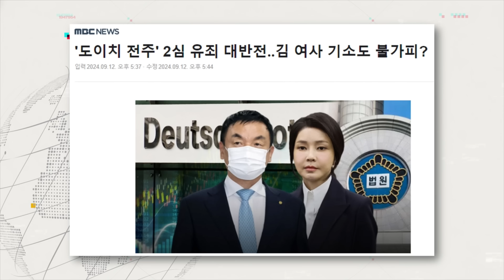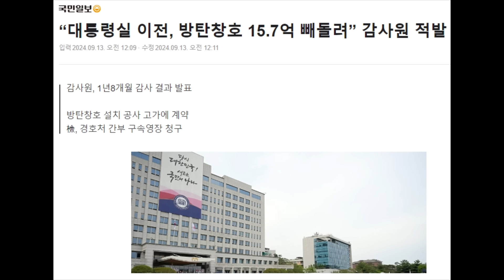김종대 "윤 부부 골프 논란부터 충암파 4인 비밀회동까지...군 특급 비밀 줄줄 새"-"군, 2014년 박근혜 정부 때와 똑같아...윤에 등 돌렸다"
🚀🚀 김종대의 최강 디펜스

간신 전성시대 말하니 출판사서 간신한·간신론·간신전 보내와
도이치 항소심 판결…검찰 장악 완전히 안되는구나 생각 들어
패륜적인 상황에서도 존재감 드러내려는 검사 판사 있었어
서울중앙지검 비상일 듯…이창수 지검장 출근 첫날 도장 찍어
어떤 법률천재도 모든 걸 다 알고 막을 수 없는 듯
이창수, 지금쯤 불려가서 원산폭격하고 있을 듯
손 모 씨는 방조죄…김여사는 방조 넘어 공범까지도 가능
檢, 김건희 여사 기소 못하면 없어져야
감사원, 대통령 관저 이전서 드러난 불법성 폭로
감사 단계 넘어 검찰 수사 단계로 넘어가면 이야기 달라져
권익위, 감사원 분위기에 바로 영향 줬어…이제 공익기관서 구멍 뚫려
군이 尹에 등 돌렸다…샐래야 샐 수 없는 정보 무더기로 새고 있어
행안부 방첩사 방문기록 정보사 블랙요원 누설 등등 새고 있어
샐 리 없는 정보, 심지어 출처도 달라…軍 물갈이·채상병사건 영향
군은 확실히 무너졌어…검도 장악되지 않은 자기존재 있어
군·검·감사원 등 핵심 공직 전체가 흔들리고 있어
현 尹 상황,  2014년 朴과 똑같아…그때보다 위기 압축적으로 몰려
국정 흔들리는 중, 빨간불 켜져…억눌린 스트레스 폭발단계
빨라지는 레임덕? 창조적 파괴…혁신과정은 빠를수록 좋아
김건희 마포대교 방문에도 오만가지 해석…천공 또 등장해
언론, 김건희 불시순찰로 보도…軍서 지휘관이 긴장키는게 '불시순찰'
여사가 간 것은 격려방문이라는 대통령실 입장도 안 나와
국힘도 포기한 김여사 문제…尹, 완전히 고립됐어
尹 참모들은 간신…외부와 괴리되면 본인 권력은 커져
尹 참모, 구신·유신 넘어 현재는 참신, 중상모략 단계
간신 5단계 적신은 쿠데타 일으켜…尹은 법적 쿠데타로 정권 뺏어
끝단계는 망국신…김태효는 망국신이 될랑말랑해
현 尹 상황, 간신 4~5단계가 많아
간신들의 특징은 모시는 보스 파멸로 이끌고 본인들 빠져나가
朴 탄핵 때 직언 하나 못하던 정진석이 지금 비서실장

감사합니다.